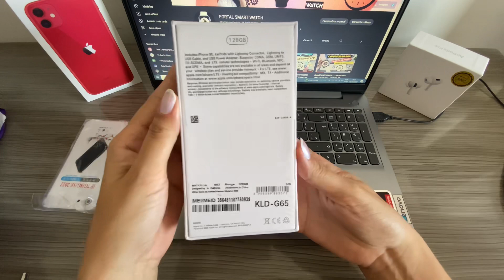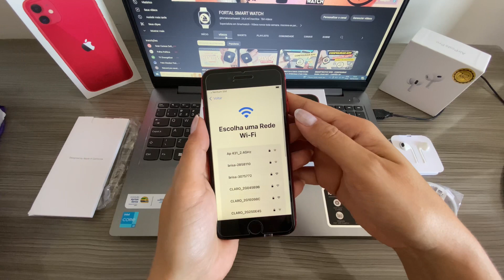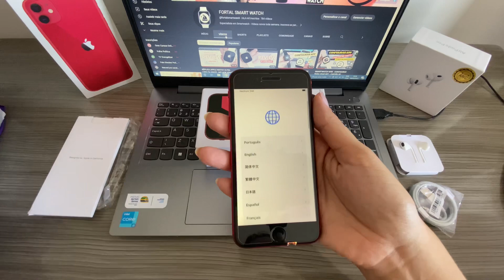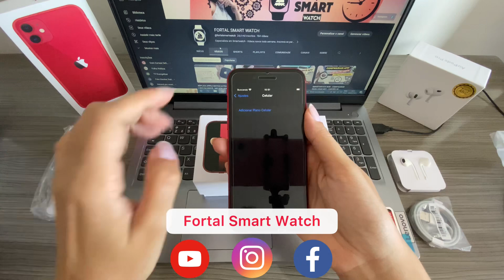UNBOXING IPHONE SE 2 GERAÇÃO NO ALIEXPRESS MELHOR CUSTO BENEFÍCIO - FUI TAXADO NA ALFÂNDEGA?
Assista também:
✅ Réplica Ultra 2 XRFit com logo da maçã com Display Amoled 4GB de memória / REVIEW

♦ Telegram (indicações, promoções e novidades!)